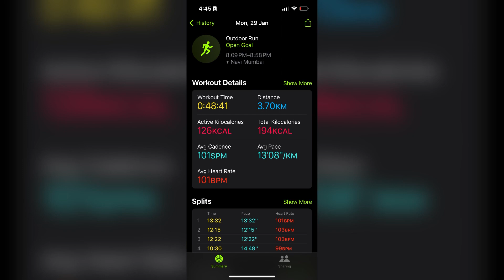Daily life of a FITNESS TRAINER and LIVING with 2 Doberman 🐕🐶